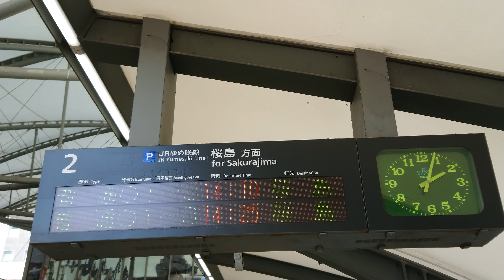【路線記号】JRゆめ咲線 ユニバーサルシティ駅 2番のりば ホーム 発車標 - 2代目（4K）